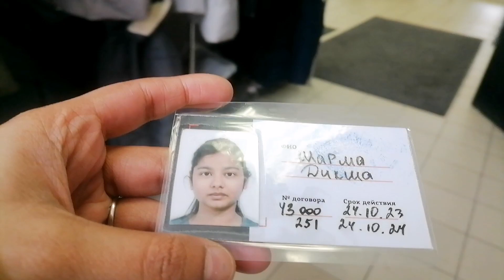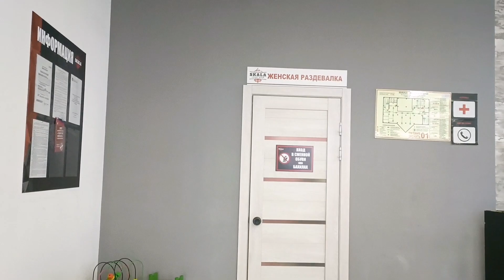All about Gym 💪 in Russia 🇷🇺 Facilities?? price??